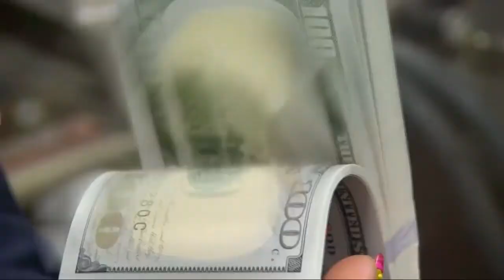Anchor A + B Block